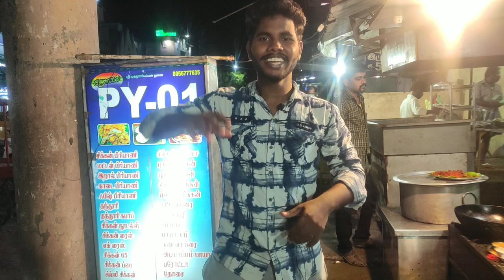ஆம்லெட் சிக்கன்,chilly கபாப், chilly சிக்கன்pondicherry //pyvlogs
py o1 hotel in  Pondicherry // py vlogs.

shop details:
py 01 hotel

Address🏩

7/7, Maraimalai Adigal Salai, Opposite New Bus, Stand, Orleanpet, Puducherry, 605005

Hey guys if you have enjoyed this video then don't forget to hit the like button and do sHARE it with your friend and your family also any suggestion please types the comment😍😍😍😍